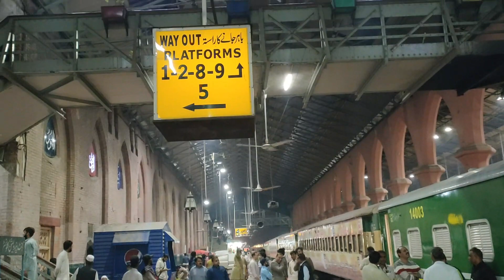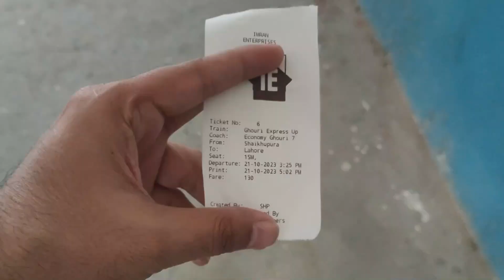Railfanning at Qila Sheikhupura Junction railway station | Ghouri Express | Karakoram Express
"Embark on a scenic journey with me from Sheikhupura to Lahore aboard the Ghauri Express! 🚆 Join the adventure as we traverse the picturesque landscapes, capturing the essence of the railway experience. 🌄 Along the way, we'll explore the historic Qila Sheikhupura junction, delving into its rich cultural heritage and architectural marvels. 🏰 Come along for a virtual tour filled with breathtaking views, cultural insights, and the joy of travel. ✈️🌍 GhauriExpress SheikhupuraToLahore QilaSheikhupuraJunction"